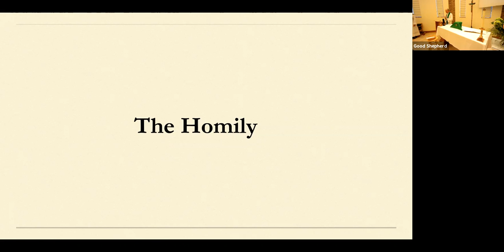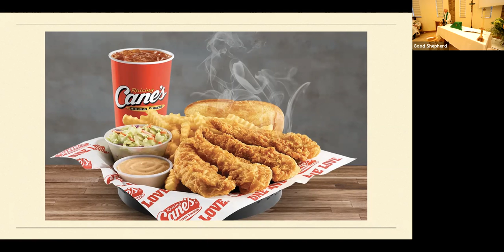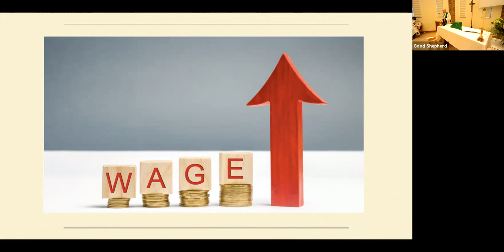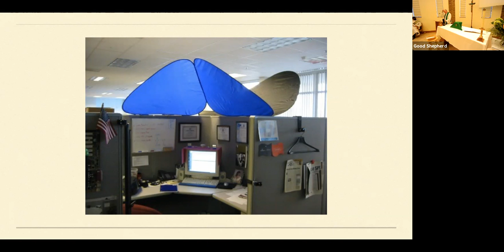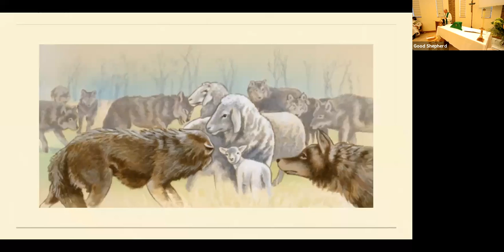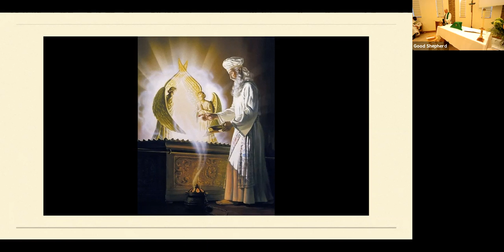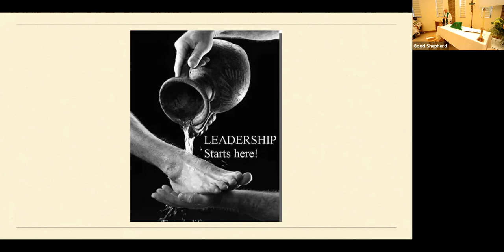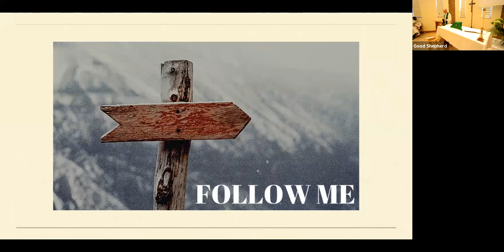Fr. Gary's Sermon for 10.17.21